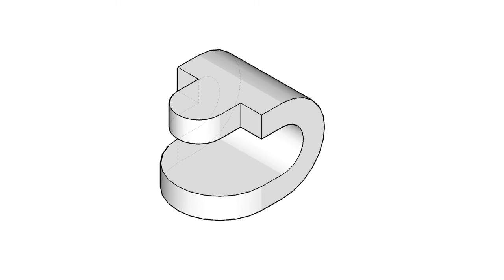全華圖學116頁第01題/三視圖轉等角圖/等角線方格法畫法/圓形結構/第三角法-等角圖展示